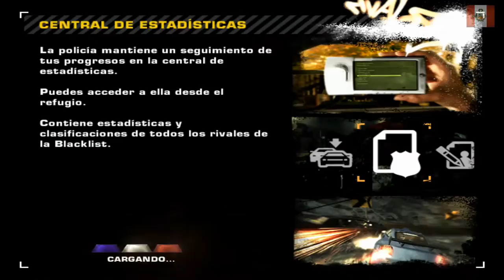Need For Speed Most Wanted Gameplay parte 46 | NECTOSDE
SEGUIMOS CON EL GAMEPLAY DE Need For Speed Most Wanted Gameplay parte 46